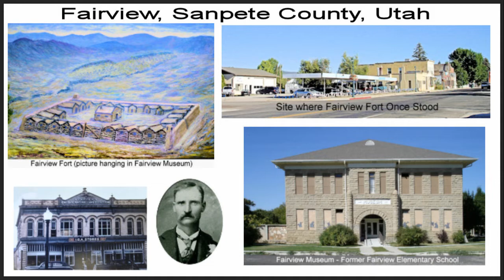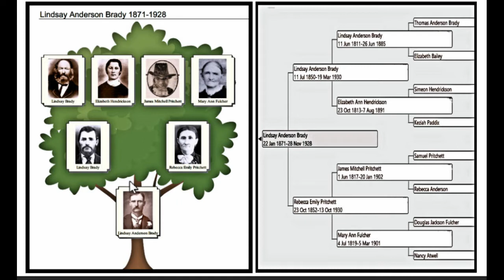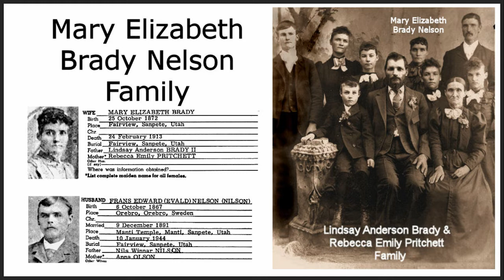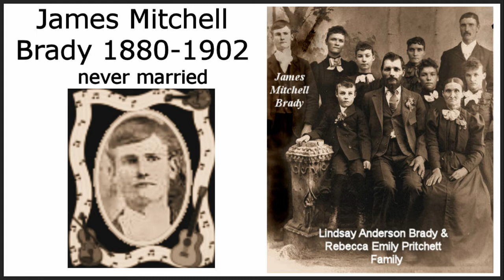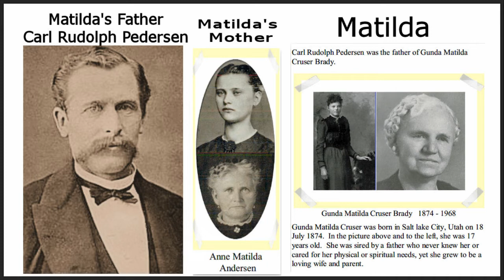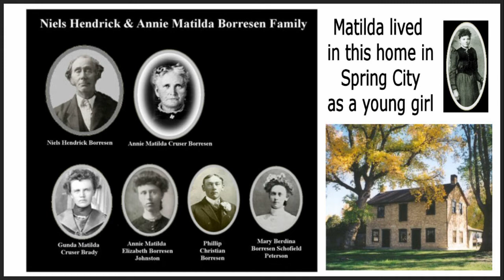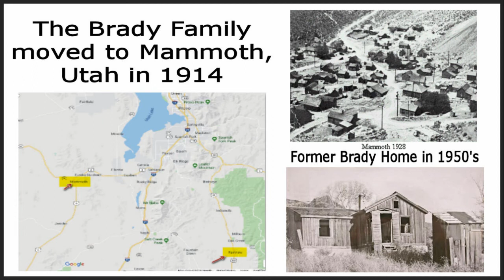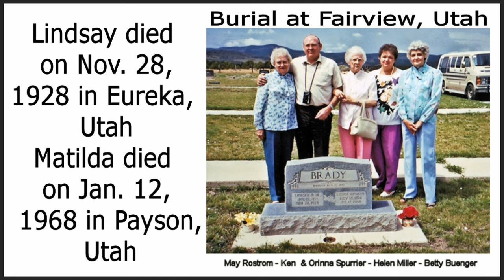Lindsay Anderson Brady 1871 1928 Picture History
A picture history of Lindsay Anderson Brady 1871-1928 and some of his ancestors and descendants.